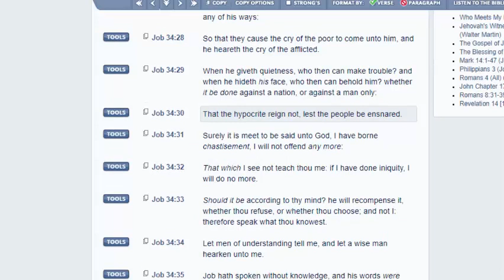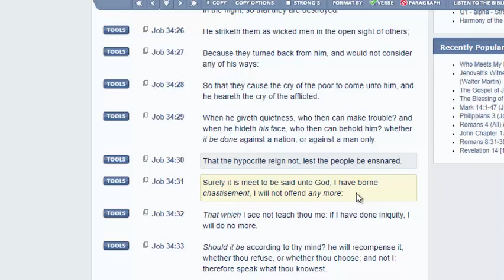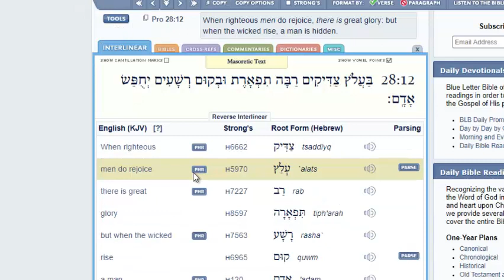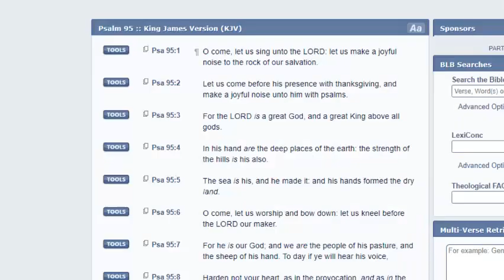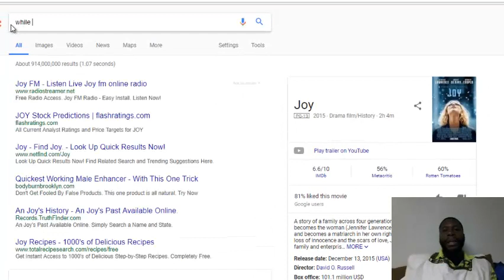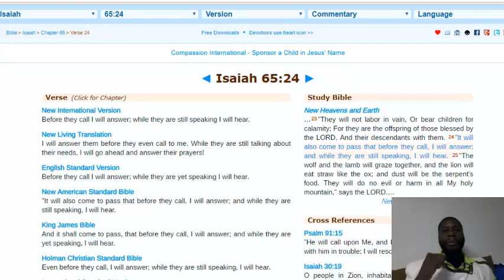Server Yahawah with JOY#2